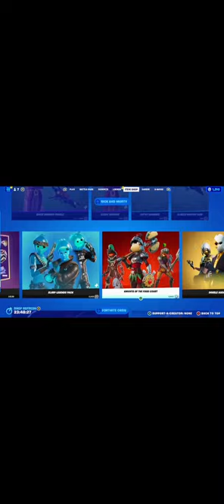Playing Valhalla in fortnite BOSS IS BACK!!￼￼